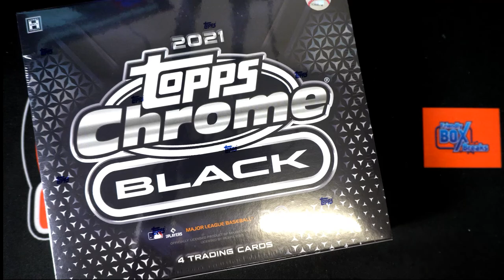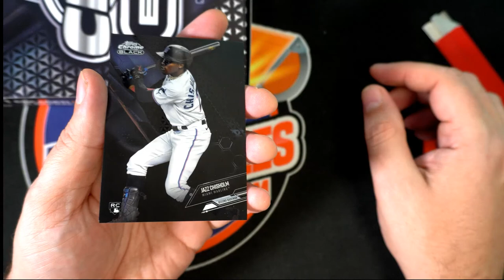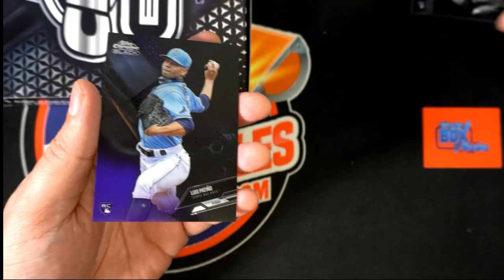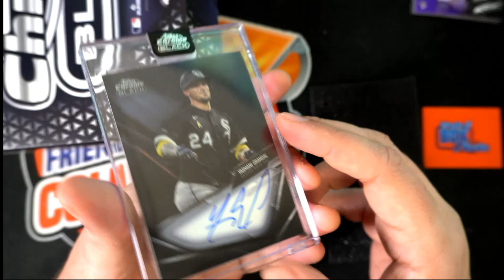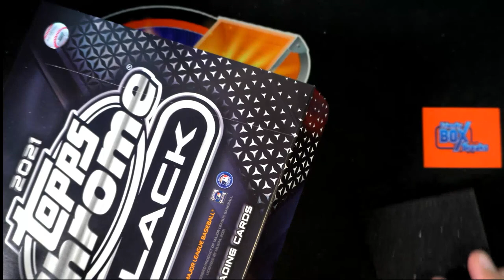2021 Topps Chrome Black Baseball Hobby ID 21CHROMEBLACK106